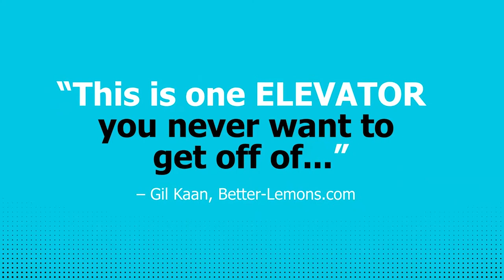Elevator 2017 Trailer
Teaser for ELEVATOR - a play written and directed by Michael Leoni.  Now playing at the Coast Playhouse in West Hollywood.